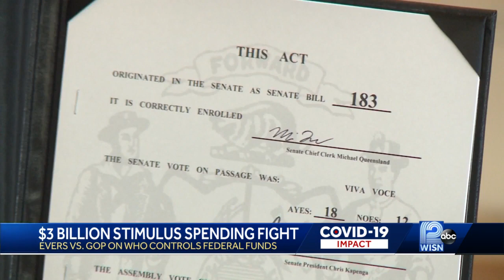Assembly speaker rolls out GOP plan for $3.2B in Wisconsin stimulus spending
Gov. Tony Evers vetoed a Republican bill Monday to control how Wisconsin spent the federal funds.